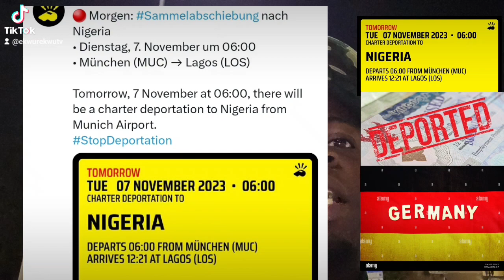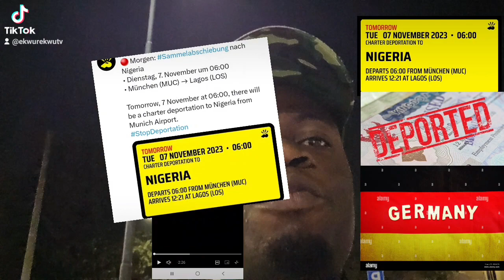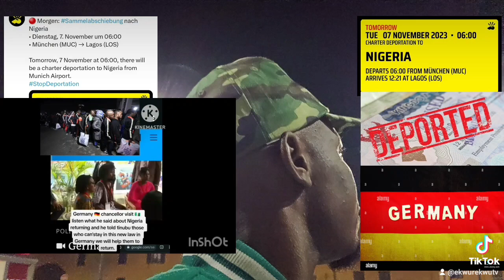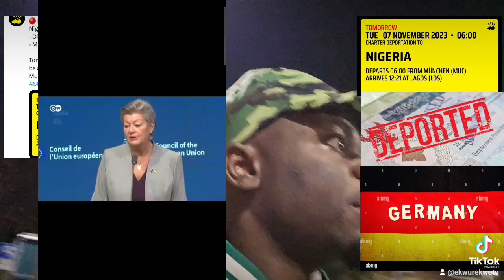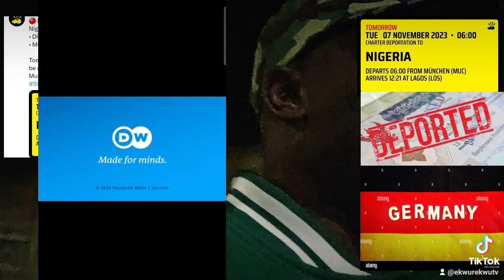Germany Begins Deportation Of Nigerian Migrants As Tinubu Accepts DEAL With Olaf Scholz